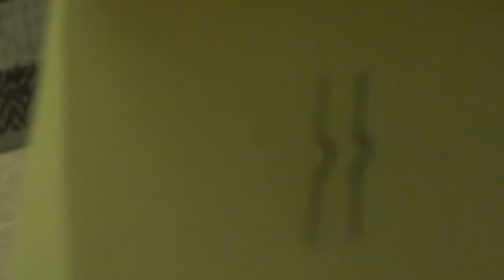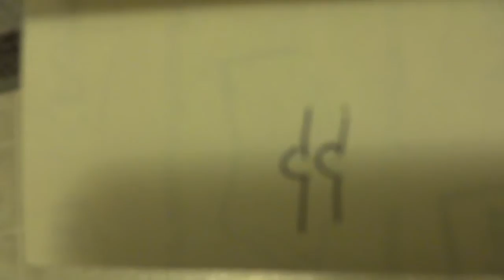Charlie's Butt Dance: the making of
Charlie's butt dance from Always Sunny